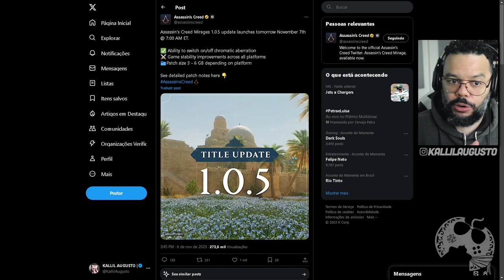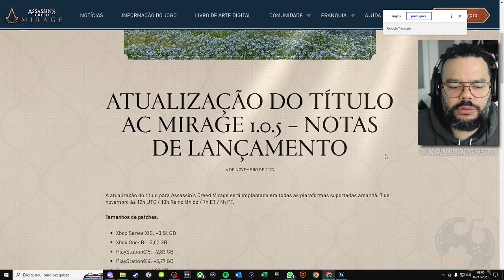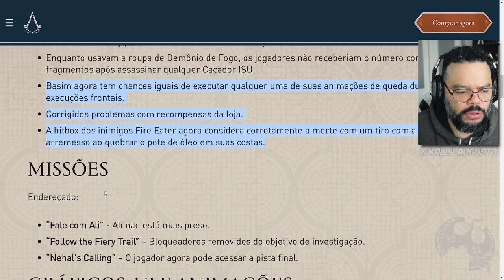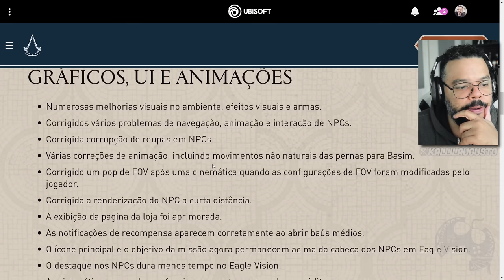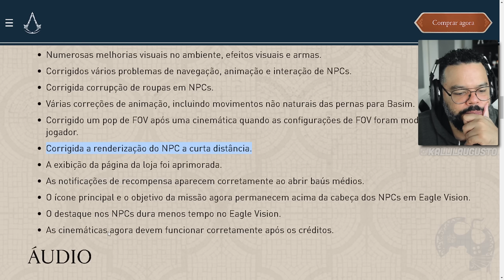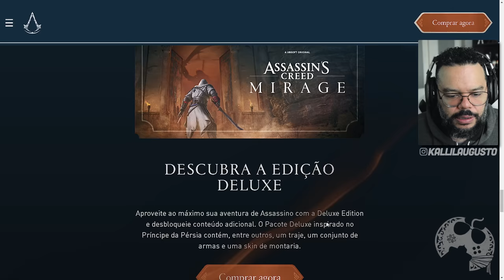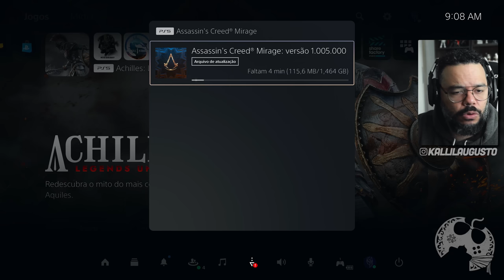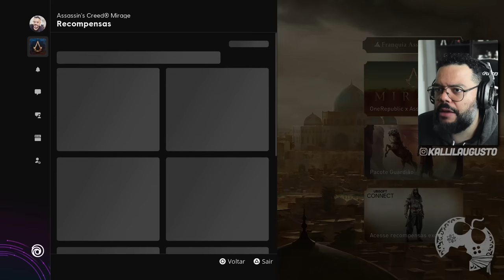FINALMENTE a Atualização Esperada POR MUITOS em ASSASSIN'S CREED MIRAGE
No vídeo "nome do vídeo", vamos...

00:00:00 | As Novidades
00:11:58 | O Teste

Criado como uma homenagem aos primeiros jogos de Assassin's Creed, Mirage faz um tributo às raízes da série, no qual os jogadores podem se juntar à ordem proto-Assassina conhecida como Ocultos e evoluir com o objetivo de se tornar um Mestre Assassino. No século IX, Bagdá era uma metrópole vibrante: o terreno de caça urbano denso e ideal para Basim perseguir suas presas usando a maior variedade de recursos que a série já ofereceu. Embora, neste ponto da história, eles ainda não tenham adotado o nome "Assassinos", não se engane: os Ocultos formam uma ordem poderosa e bem estabelecida, com muitos recursos e o importantíssimo credo para guiá-los. Enquanto Basim explora Bagdá, ele poderá conseguir contratos e aprimoramentos de uma rede de sedes dos Ocultos por toda a cidade, coletar pistas sobre seus alvos e eliminá-los com rápidos assassinatos.

Me Contate

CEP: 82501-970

Kallil Augusto

Hashtags